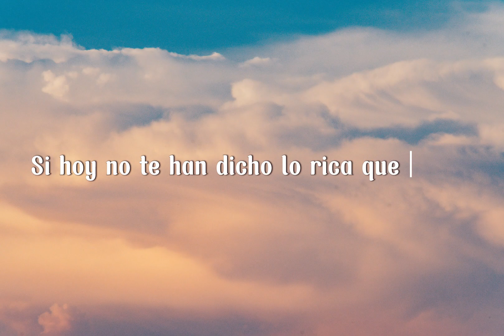Empelotica Feid x Lenny Tavarez Lyric